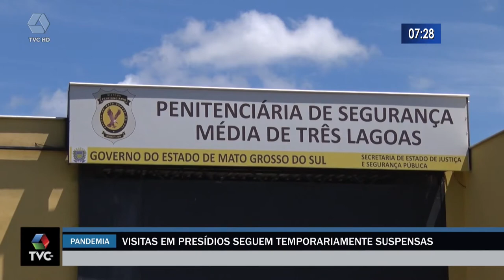Agepen prorroga novamente visitas e atividades presenciais em presídios de MS